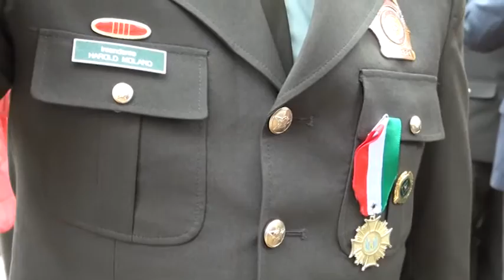POLICÍAS CONDECORADOS POR SU LABOR PRESTADA